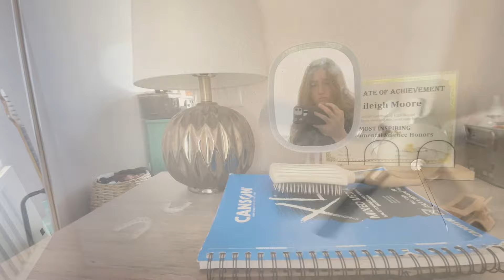Vlog #1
Hey guys this content style is a big change for me, this is a dream to have a YouTube channel and show what I love, this still includes my nirvana videos, but it also includes vlogging and showing you an inside scoop on my life.

Again don’t worry, I will still post Nirvana content and music content in general.

I will be posting every Friday

This is my first vlog so sorry if it was a bit blocky, I’ve never done this before. I promise the vlogs with be more entertaining in the future, I’m just testing the waters with this video.

- Gray